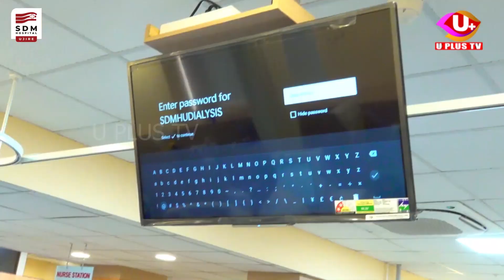ದಿನಂಪ್ರತಿ ಮೂರರಿಂದ ನಾಲ್ಕು ಜನರು ಅಪಘಾತಕ್ಕಿಡಾಗುವ ರಸ್ತೆ ಇದು..! ||UPLUS TV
ದಿನಂಪ್ರತಿ ಮೂರರಿಂದ ನಾಲ್ಕು ಜನರು ಅಪಘಾತಕ್ಕಿಡಾಗುವ ರಸ್ತೆ ಇದು..!

 ಕೆಲವು ವರ್ಷಗಳಿಂದ ಕಳಪೆ ಗೊಂಡಿದೆ ಈ ರಸ್ತೆ ಆದರೂ ಅಧಿಕಾರಿಗಳು ಗಮನ ಹರಿಸುತ್ತಿಲ್ಲ!?

 ನೆಲ್ಯಾಡಿಯಿಂದ ಕೊಕ್ಕಡಕ್ಕೆ ಸಂಪರ್ಕವಿರುವ ಪ್ರಮುಖ ರಸ್ತೆ